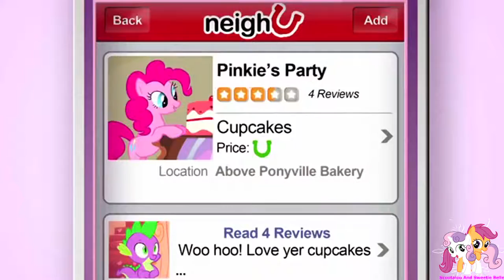Remembering The Hub Theres A Pony For That Commercial [HD] 60fps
Hub Network Making Family Fun

Lets go back in time to this wonderful commercial on the hub
hub was great and needs to come back

all credit for the video goes to the wonderful and great hasbro and hub network